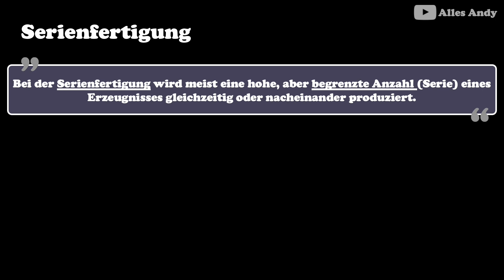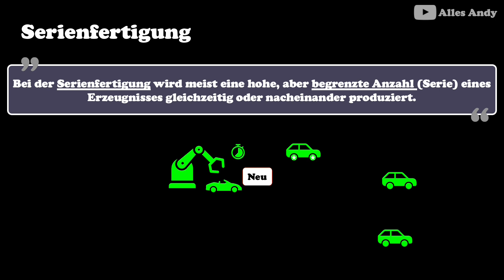Serienfertigung einfach erklärt mit Beispiel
Lust auf ein Auslandspraktikum? - Kein Problem:
Die Produkte, die ich tagtäglich verwende und mir meinen Alltag versüßen